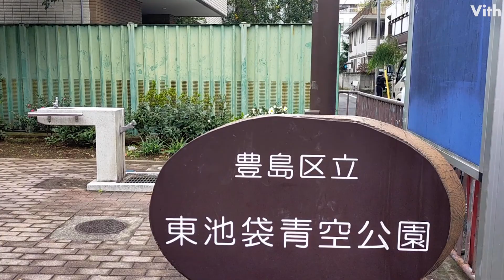東京・東池袋の体を動かすこともできる公園【東池袋青空公園】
東京・東池袋の滑り台と鉄棒、ブランコ、砂場、ベンチがある軽く器具で体動かすこともできる公園です。

住　　所：東京都豊島区東池袋２丁目２１−１０